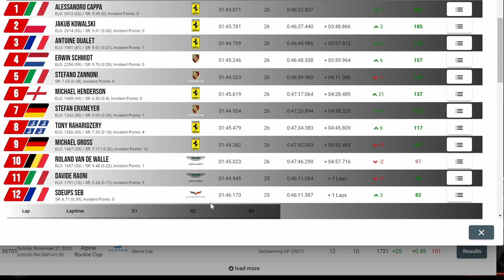RF2 LFM : 1ERE COURSE EN IRON MULTI CATEGORIE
Salut,

on se retrouve aujourd'hui pour un résumé de course IRON sur LFM avec la Corvette GTE sur Waltking glens
Une course intense qui a demandé de la patience et de l'attention.

🎮 PS5

🚁DJI AVATA